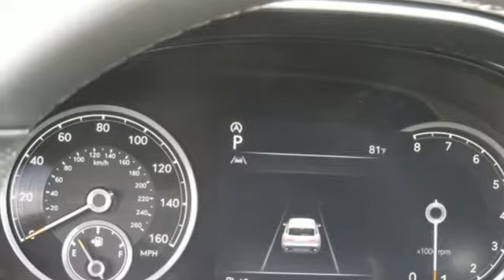New 2022 Genesis GV70 Bowie MD Crofton, MD #18029557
Year: 2022
Make: Genesis
Model: GV70
Trim: 3.5T Sport
Engine: 3.5L DOHC
Transmission: 8-Speed Automatic
Stock #: 18029557
VIN: KMUMCDTC1NU029557
2022 Genesis GV70 3.5T Sport AWD 8-Speed Automatic 3.5L DOHC Free Car Washes for Life!, Loaner Car for Scheduled Maintenance!.brbrRecent Arrival!brbrbrThe internet price on new vehicles includes the following incentives: retail bonus cash, sales event cash, college grad rebate, first responder rebate, military rebate, competitive owner rebate, valued owner rebate, Genesis Motor Finance rebate, USAA member discount, and other bonus cash (for an explanation of these incentives, please refer Explanation of Incentives under the About Us tab on this website). Customers may not qualify for any or all of these incentives, which would affect the" internet price" quoted. The" internet price" is not valid with any other price, promotion, discount, or prior sales agreement. The price quoted does not include taxes, tags, destination fees, and dealer processing fee of $500. Individual vehicles may no longer be available and are subject to prior sale. Please confirm vehicle availability with the dealership. While every reasonable effort is made to ensure the accuracy of information on this website, occasional errors may occur. Please confirm all terms and requirements with a dealership sales professional before making a purchase. Destination/freight charges: $1045 for G70 / G80 / G90 & GV80. All New / Certified vehicle pricing excludes dealer addendum, tax, title, license and processing fee (not required by law) of $500. We charge for Ourisman Protection dealer added items of $2195.a€

Address:
2404 Crain Hwy